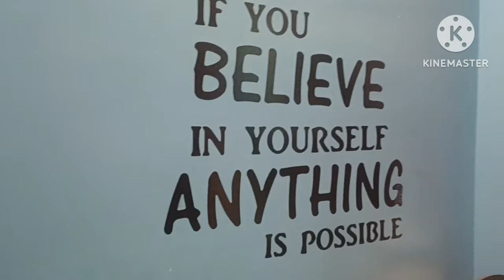கண்திருஷ்டி நீங்கி செல்வம் செழிக்க வெள்ளிக்கிழமைகளில் செய்ய வேண்டியவை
In this vlog I shared my everyweek Pooja at home

Ungalukku romba manakashtam , viyabaraththil thadangal, adikkadi noi, kudumbathil sandai ponra pala prachchanaigal irundlaum kavalai kollatheergal .
தினமும் வீட்டில் விளக்கு ஏற்றுவதின்‌மூலம்  இவை அனைத்தையும் கடந்து நல்ல மாற்றங்களை காணலாம்.
நம்பிக்கையுடன் இந்த பூஜை முறைகளை கடைபிடித்து வாருங்கள் நிச்சயம் மாற்றம்நிகழும்.